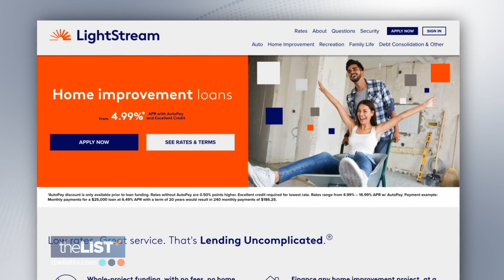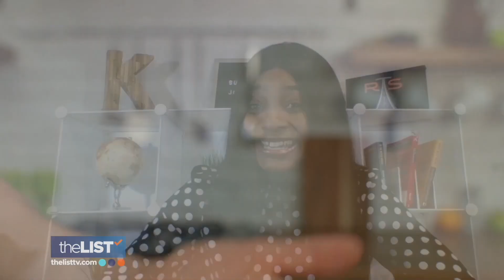Tips For buying A House in A Crazy Market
Although the real estate market is at a high, people are still buying! Yes, it can be a challenge, but it’s not impossible to obtain your homeownership goals, so Jacqui Denker spoke with Mortgage Broker, Keisha Johnson, to discover a few tips on how to buy a house in a crazy market.